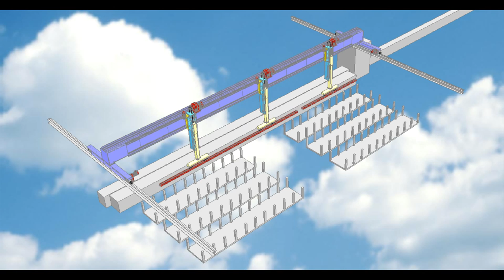Grimbergen GRC Series - Modular Robot Cranes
First glimpse of the Grimbergen new GRC series!

Full automation!

Modulair robot cranes for handling lang and small objects from Less than 500KG to 9000KG and above!